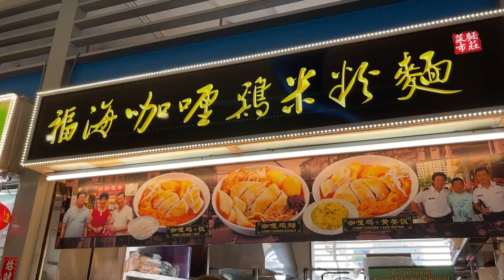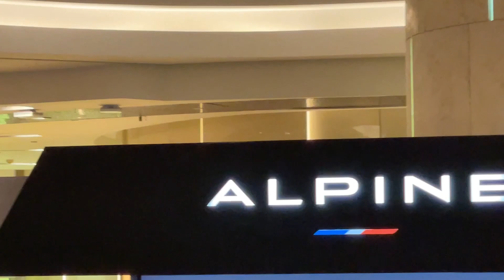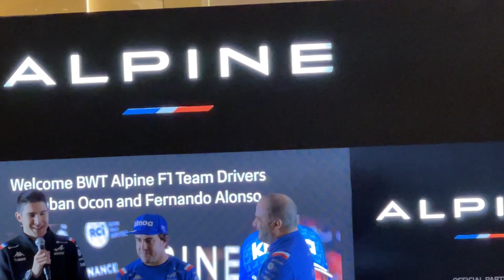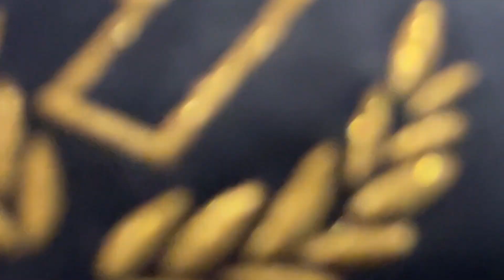FERNANDO ALONSO and OCON. APLINE F1 team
Saw FERNANDO ALONSO AND ESTEBAN OCON!!